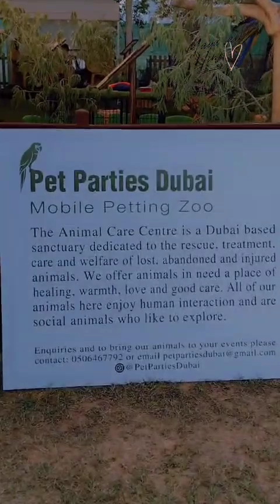Walk Through Ripe Market || Dubai Beloved Ripe Market is back || Visit to Dubai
🎉 A Day at @theripemarket in Dubai | Fun, Food & Shopping

Hey everyone! I had an amazing time exploring the Ripe Market at Academy Park in Dubai!
With an entrance fee of only 5 AED, the market was filled with a variety of stalls offering everything from delicious food to trendy clothing and home decor. You’ll find a mix of cuisines here, including sweets, fast food, Chinese, Italian, fresh juices, and so much more.

My favorite stall was the Holiday Shop, beautifully decorated with a Halloween theme and packed with unique seasonal decor items. Perfect for getting into the festive spirit! 🎃

There are also so many exciting activities for children, with a petting yard where kids (and adults!) can meet parrots, goats, turtles, ducks, and even friendly dogs. It’s a fun spot for the whole family to enjoy!

I highly recommend checking out @theripemarket  for a day of fun, food, and shopping. Whether you’re in Dubai or just visiting, it’s definitely worth a stop. 🌟

📍 Location: Ripe Market, Academy Park, Dubai
🎟️ Entrance Fee: 5 AED
💻 Free Wi-Fi available